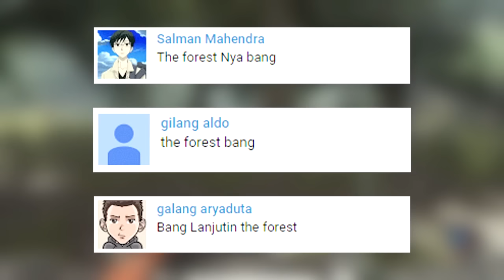MAKHLUK APA TUH BRO??? |Part-14| - The Forest Indonesia -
Menjelajah cave baru lagi plus ketemu yang gituan T__T

Salam GamerSejati
- The Forest Indonesia -